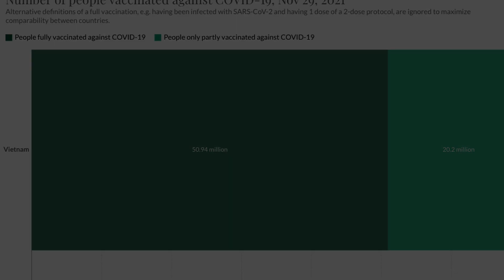Vietnam Travel News | Nha Trang & Danang Revamp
Welcome to Vietnam Travel News. News snippets from in and around Vietnam for your pleasure. We also would like to add some beautiful scenery for you to enjoy while listening to the news. Thanks for supporting our channel.

Welcome to our brand new channel and one we hope to grow to help you the Vietnam traveller to stay up to date with any Vietnam Travel News.